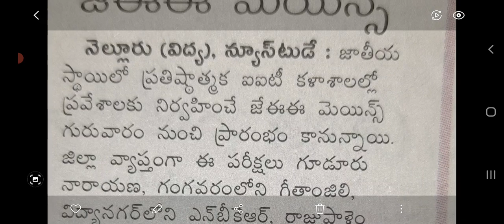jeemainsexam ఈ రోజు నుండే ఈ నిబంధనలు ఖచ్చితంగా పాటించండి